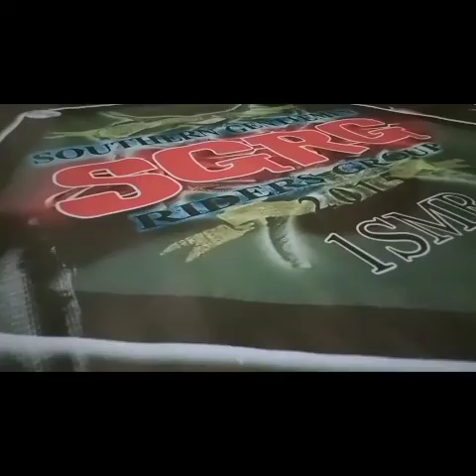COVID19 side effect 😷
Patuloy na mag esep-esep habang naka quarantine! Teknik kung panu mag lagay ng decals at mag adjust kahit itoy naka salpak na!